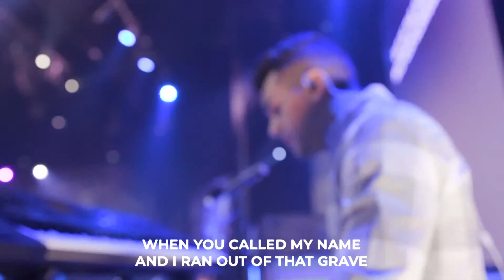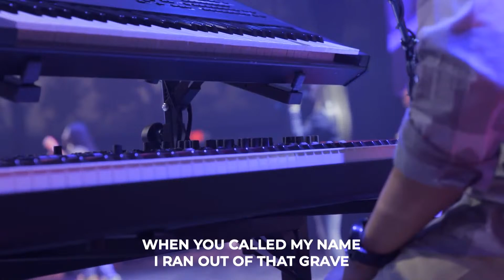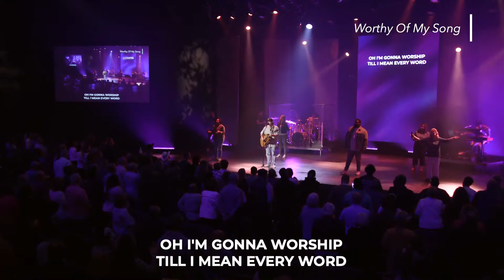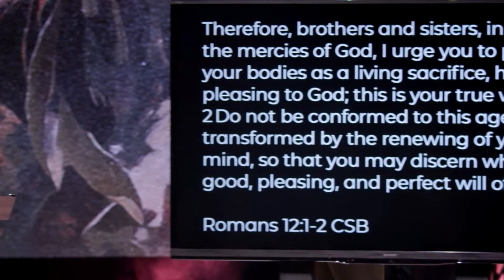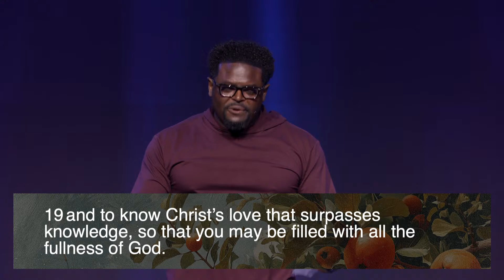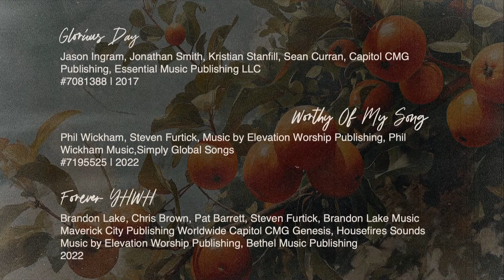Transformation Church | Worshiping (Loving God Completely) | Pastor Derwin Gray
When we say yes to Jesus our spiritual formation starts and we begin the journey of growing to become more like Jesus. In today's sermon, we will learn how to grow by loving God completely (Upward).